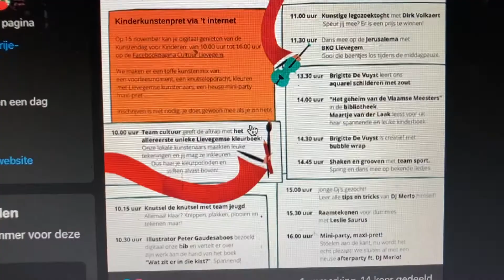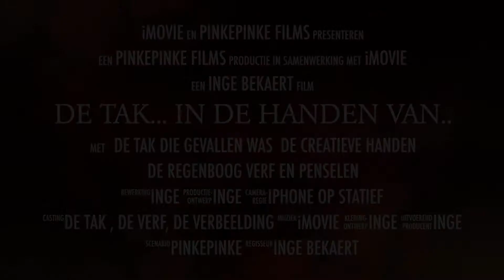De Tak... In De Handen Van..